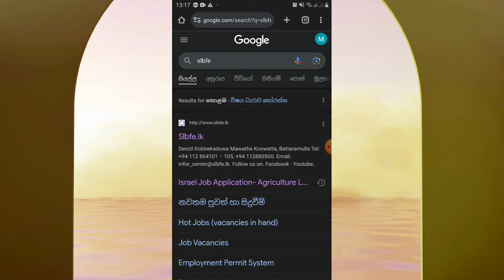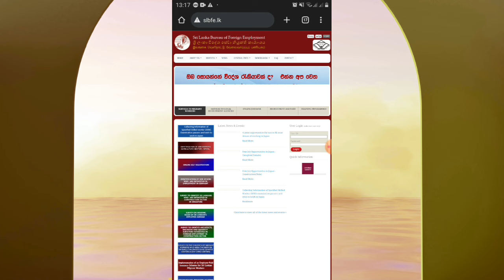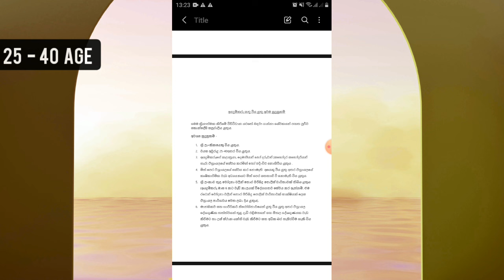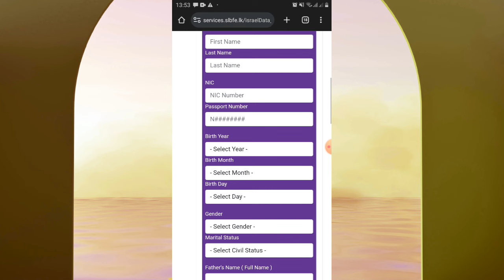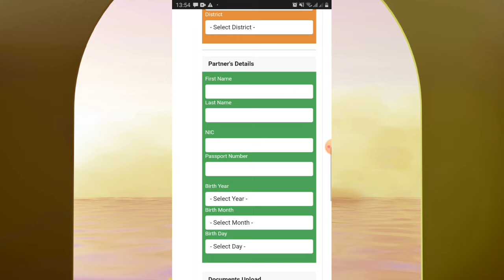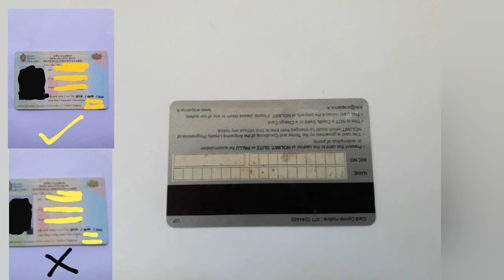Israel Job Vacancies | Agriculture jobs | ඊශ්‍රායල් කෘෂිකාර්මික රැකියා දසදහසක්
This Video, I explained how to apply Israel agriculture sector jobs in sri Lankan SLBFE website. This Job vacancies are only for sri Lankan peoples...Hurry up. submit your application...

IDENTIFICATION OF JOBSEEKERS WHO ARE INTERESTED TO WORK IN AGRICULTURE SECTOR IN ISRAEL

👍 රට රැකියා කාටවත්ම රැවටෙන්නෙ නැතුව..රජයෙන්ම හොයාගන්න විදිය.. සහ ඒජන්සිය බොරු එකක්ද කියල බලන්න..ෆෝන් එකෙන්ම පුලුවන්..දැන්ම බලන්න

➡️ The image of the current Israeli interior minister and Sri Lankan ambassador used in this video was taken from the website "globes . com".

Copyright Disclaimer Under Section 107 of the Copyright Act 1976, allowance is made for 'Fair Use' for purposes such as criticism, comment, news reporting, teaching, scholarship, and research, Fair use is a permitted by copyright statute that might otherwise be infringing, Non-profit, educational or personal use tip the balance in favour of fair use.